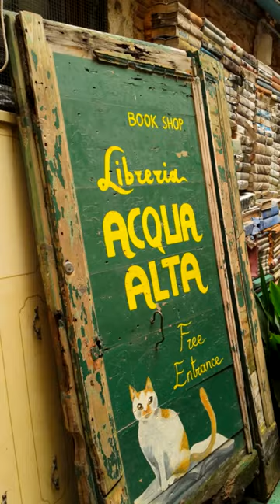Magical Bookstore in Venice 📚🇮🇹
Libreria Acqua Alta is considered one of the most beautiful bookstores in the world.